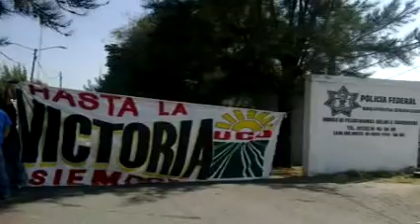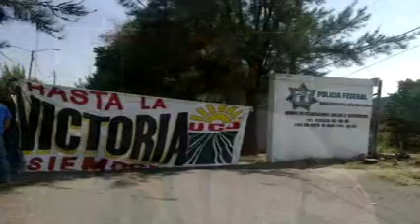SE MANIFIESTAN MIEMBROS DE LA UCD A LAS AFUERAS DE LA POLICÍA FEDERAL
Tras la detención de un vehículo de procedencia extranjera, miembros de la Unión Campesina Democrática se manifestaron a las afueras de la Policía Federal para exigir un alto a los decomisos.